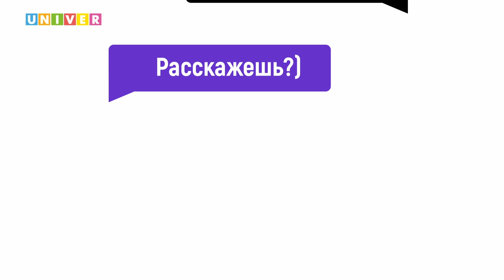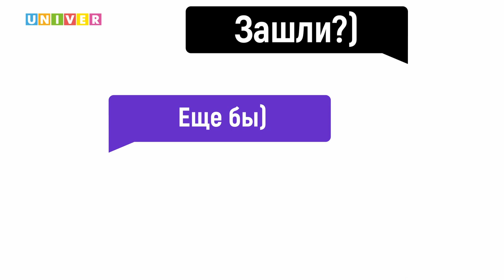ТАКИЕ ДЕЛА #3| Ди Каприо в пролёте, Колбасный рай, Кардашьян vs Бузова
Новая подборка новостей вас удивит! Скорее смотрите, иначе пропустите:
- Ди Каприо отказали сыграть в «Игре в Кальмара»
- Косметический фурор или помада с колбасой
- Приложение BeReal, набирающее обороты
- Смеющийся робот
- Масштабная афера Ким Кардашьян